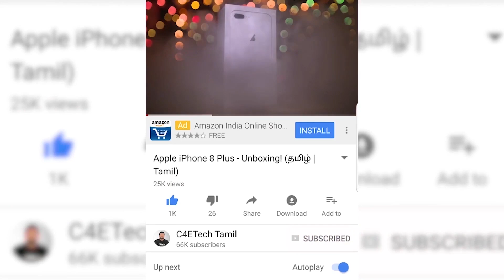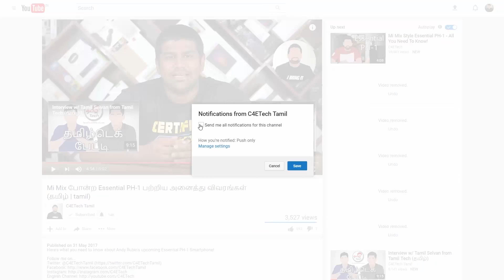20K பட்ஜெட் Gaming PC - PUBG விளையாடமுடியுமா ???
Rs.20000 Budget Gaming PC Test பண்ணி எந்த அளவுக்கு தாக்குப்புடிக்குதுனு பாக்கலாம்!

In this video we put for our 20K Ultra Budget Gaming PC to the test by playing some esport titles, as well as AAA games on it.

Parts featured in this video (Use these links for reference - as of today most parts are cheaper offline in India - so buy it offline)

Gigabyte GA-A320M-HD2

Ryzen 3 2200G APU

8GB DDR4 RAM

1TB HDD Toshiba

Zebronics Serenity Case

The 20K ultra budget gaming PC was built to give an option to gamers who are on a very low budget.

If you liked our "20K பட்ஜெட் Gaming PC - PUBG விளையாடமுடியுமா ???  Comments are welcome too :)

Music Credits